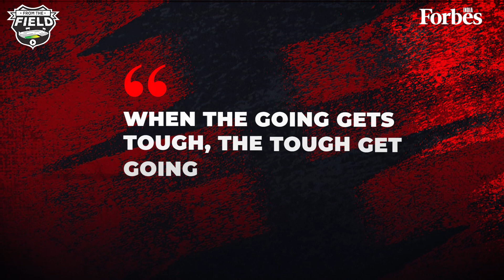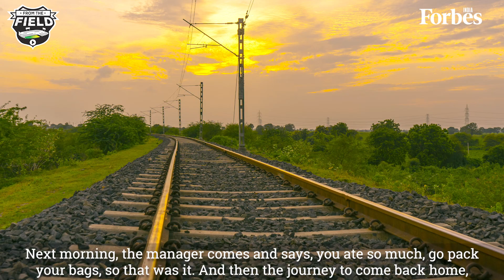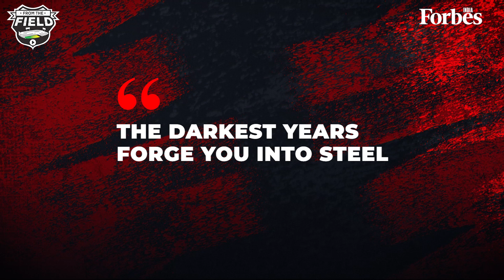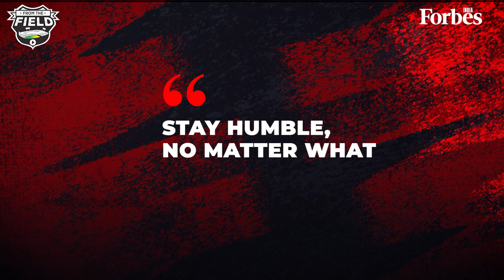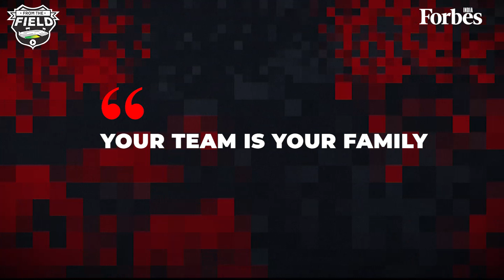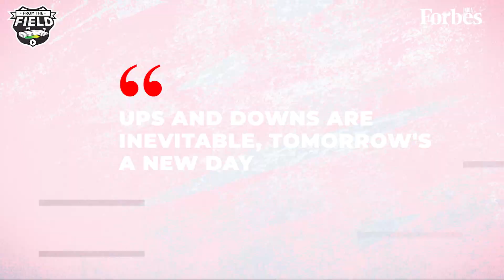Playing for the national team was my ultimate goal: Sandesh Jhingan | From the Field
Sandesh Jhingan, the vice-captain of the Indian men's national football team, is an Arjuna Awardee. A street footballer from the beginning, the 28-year-old footballer only had one dream—playing for the national team. In this episode of Forbes India From the Field, the defender extraordinaire chronicles his tough journey of growing up as Sandy to become Sandesh Jhingan.